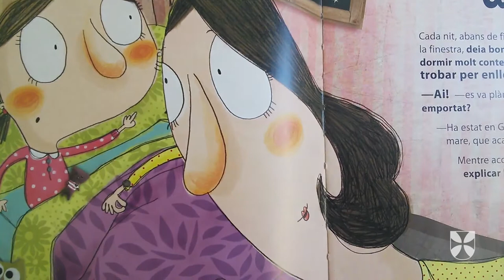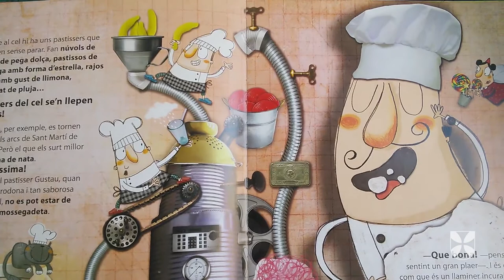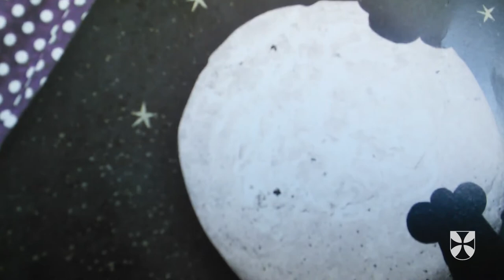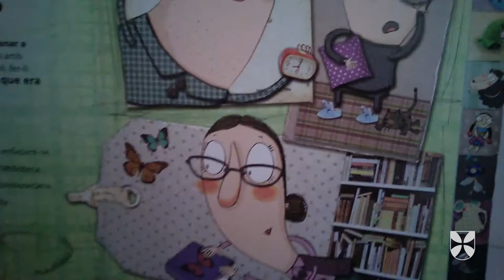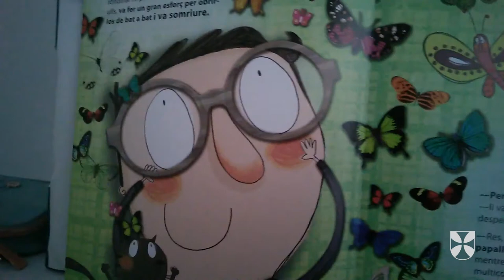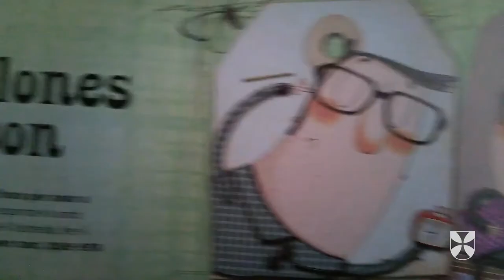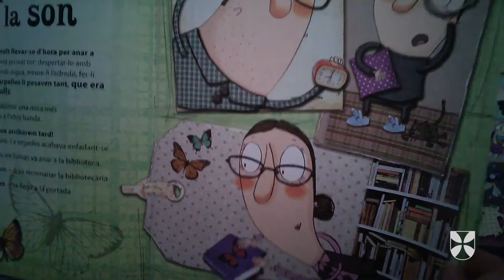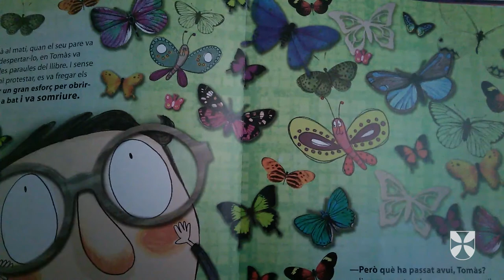L'hora del conte: 'Els Pastissers del cel' i 'Les papallones de la son'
L'Esther us explica dos contes per anar a dormir: 'Els pastissers del cel' i 'Les papallones de la son'